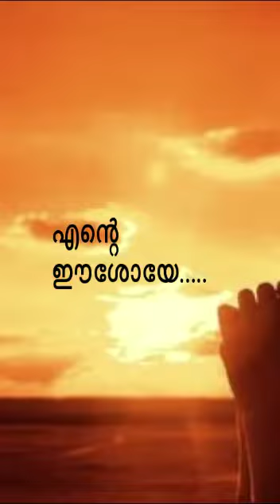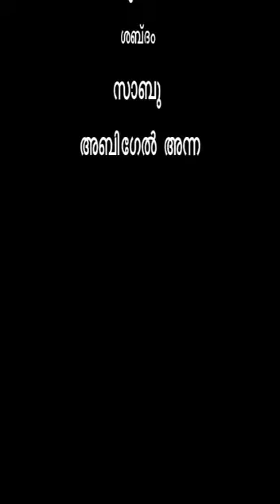ഈശോയുടെ നാമം - Rev. Fr. Varghese Manavalan